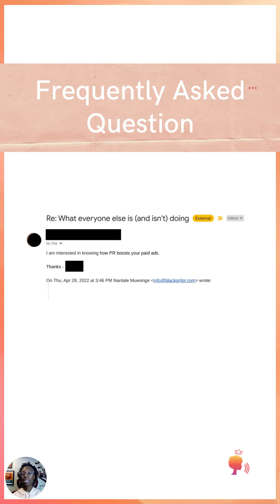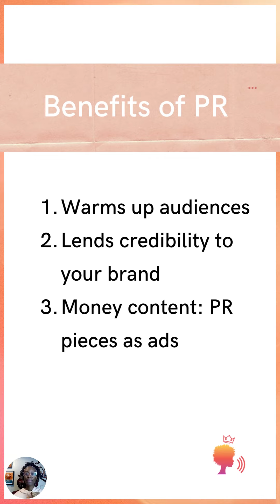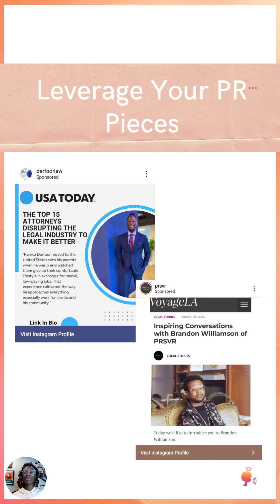How Can PR Boost Your Paid Ads?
This is one of my most frequently asked questions. If you're running paid ads and you want to improve your performance, check this out.

Or if you're thinking of expanding into ads and you want to know what you can do organically to improve your ROI, this will be helpful to you too...

And grab my free case study video if you want to learn how to do PR for yourself